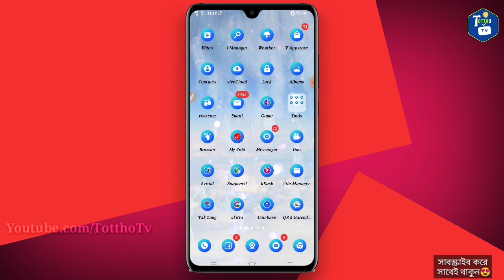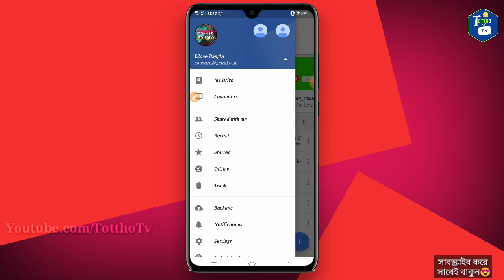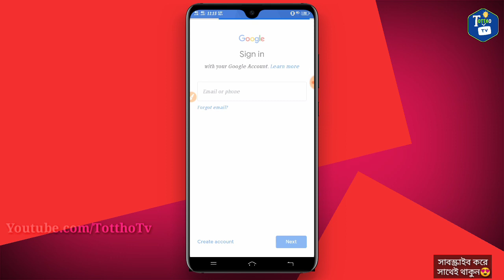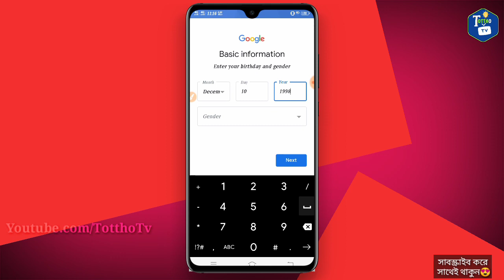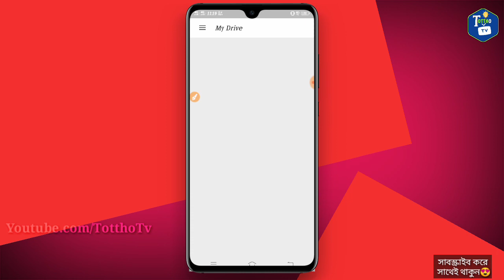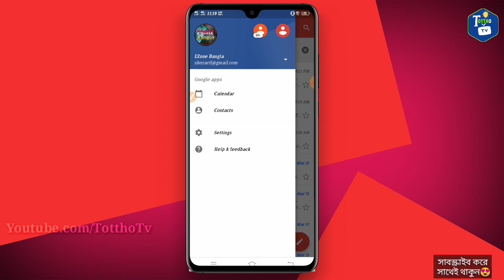নাম্বার ছাড়া আনলিমিটেড জিমেইল একাউন্ট খুলুন|Create Gmail Account without Number|New Tricks|Tottho Tv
এই ভিডিওতে আমি আপনাদেরকে দেখানোর চেষ্টা করেছি"কিভাবে Number ছাড়া আনলিমিটেড  Gmail একাউন্ট খুলবেন"।আশা করি আপনাদের কাছে ভিডিওটি ভালো লেগেছে।😊